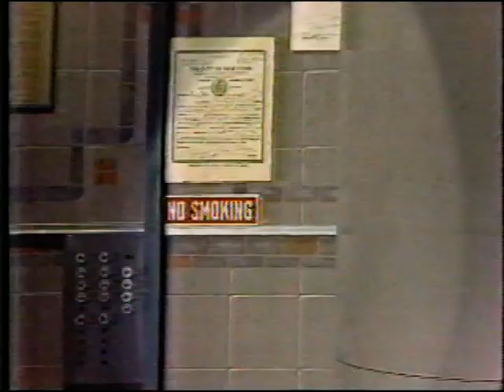Dave Letterman Guest Martin Short (pre-Three Amigos) 1980s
I had a VCR in the 1980s when not everyone did.  I recorded some shows that have not become classic.   Here is one of Canada's favorite comedians Martin Short from the David Letterman show in the mid-1980s.